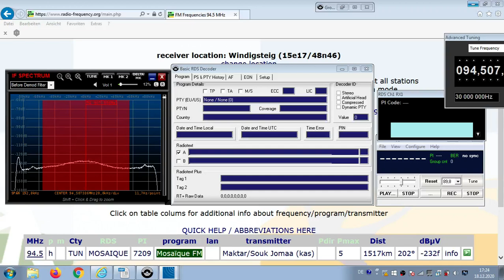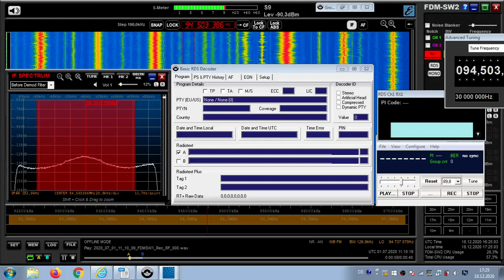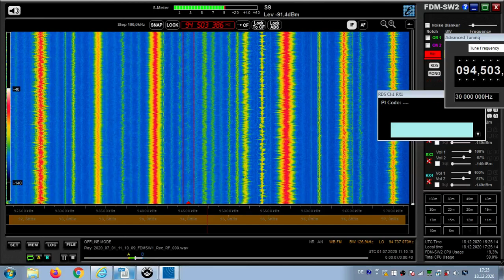UNID! FM DX Es - 010720 1110UTC - 94.5 - ? Mosaïque FM (TUN) Maktar/Souk Jomaa (kas) 5kW 1517km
94.5 – arab-m, stereo,
94.5 h TUN MOSAIQUE 7209 Mosaïque FM Maktar/Souk Jomaa (kas) 5kW
1517km 202°